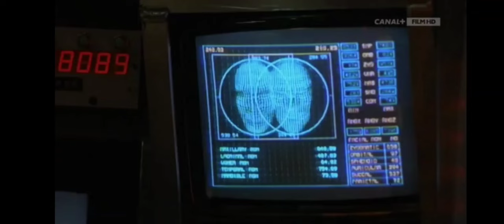Innerspace - Jack turns into "The Cowboy" (funny scene)